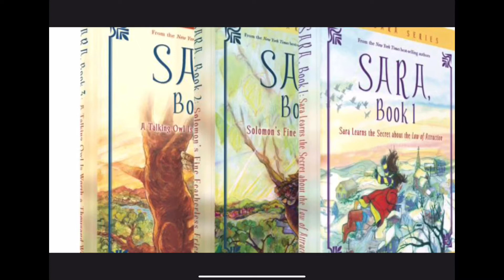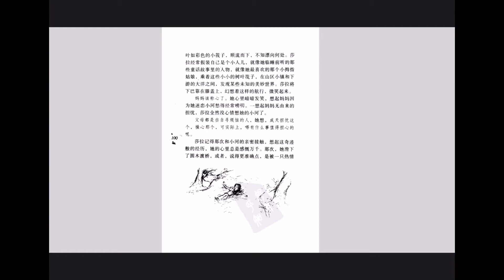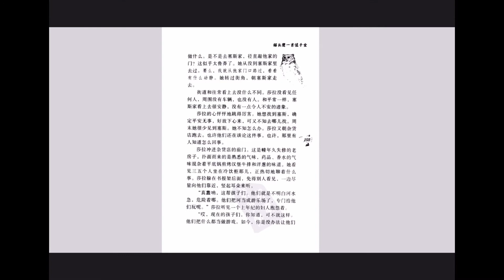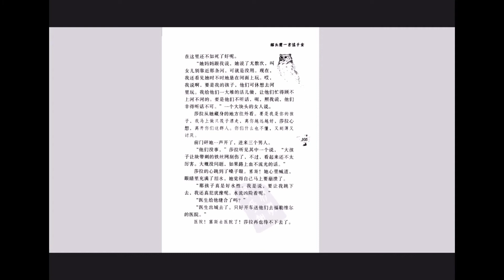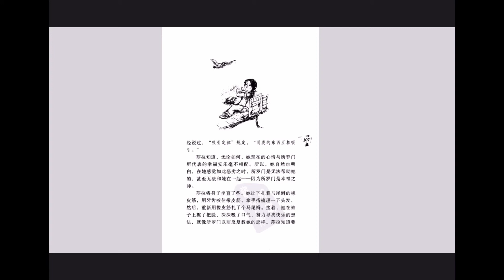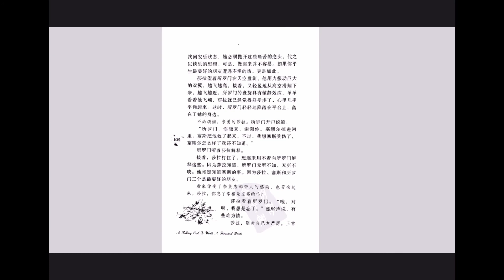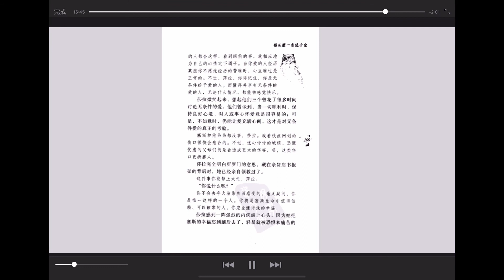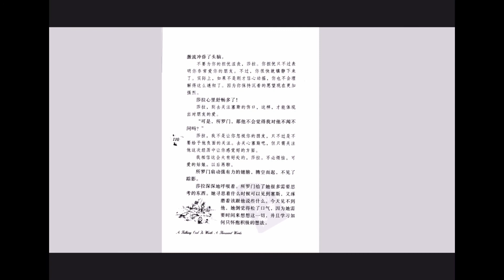16 猫头鹰一言值千金 莎拉三部曲 第三部 有声书 吸引力法则 幸福快乐的秘诀 Abraham Hicks Esther Jerry law of attraction 亚伯拉罕 希克斯 伊斯特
第十六章